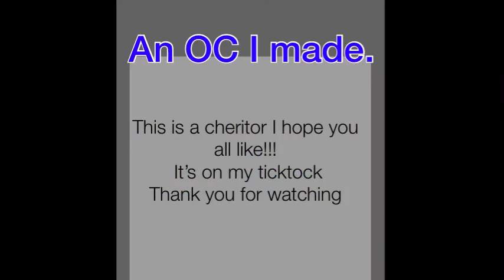OC and stag beetle. Time lapse.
This rock me a long time too finally be finished. It’s something I wasn’t shor I would have done. Hope you all enjoyed